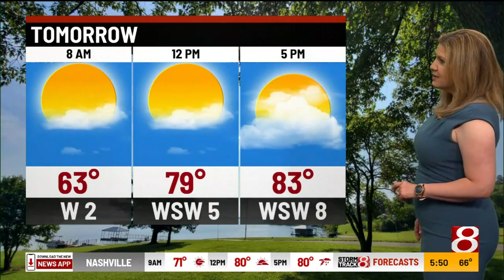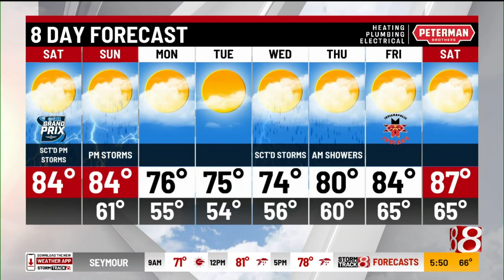Tara's 5 a.m. Saturday forecast